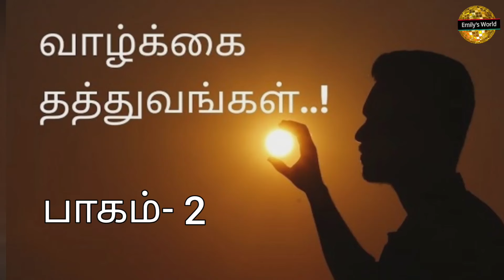வாழ்கை கற்று தரும் படங்கள் / Life Lessons